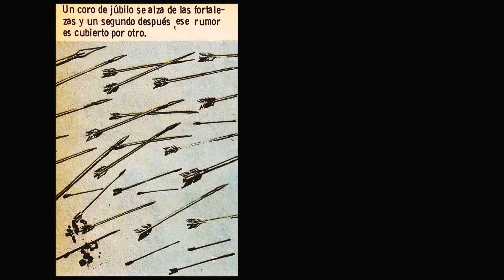Nippur de Lagash. El Sumerio y la Reina sin hombre (Wood - Villagrán).